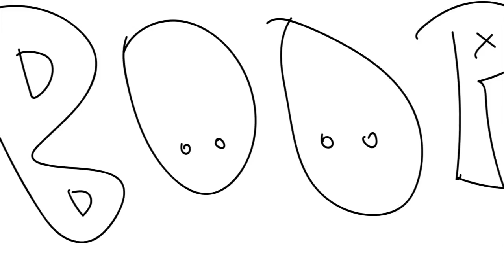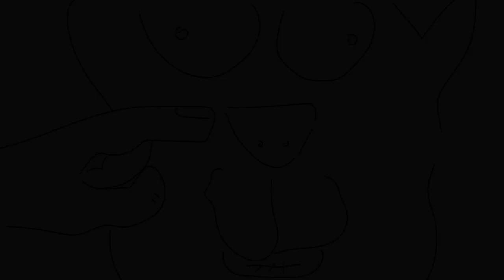Boop The Snoot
War of the real presents: Boop the snoot.

Ze sensation sweeping ze nation.